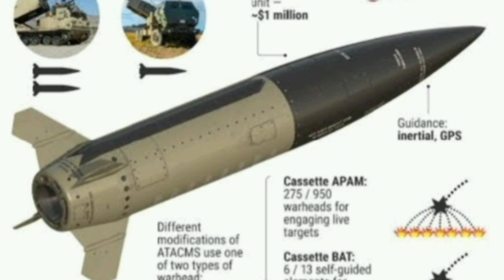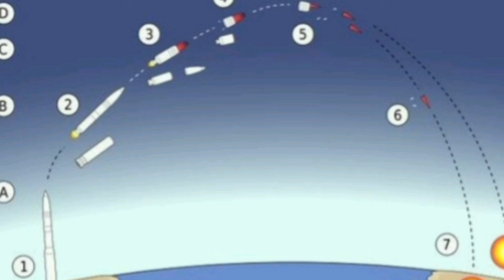EUA PÕE MUNDO EM PERIGO! UCRÂNIA TEM SINAL VERDE PARA ATACAR MOSCOU COM MISSIL BALÍSTICO... O FIM?